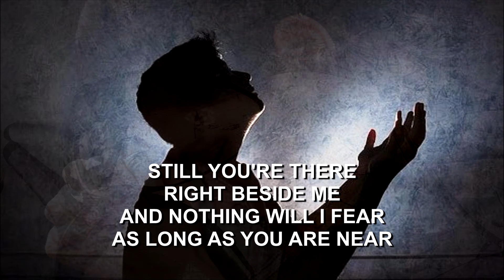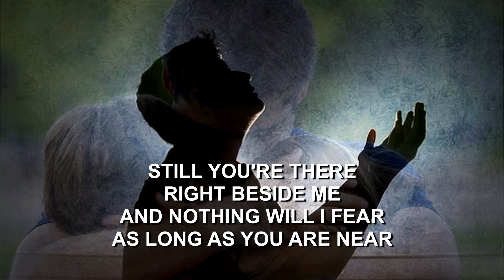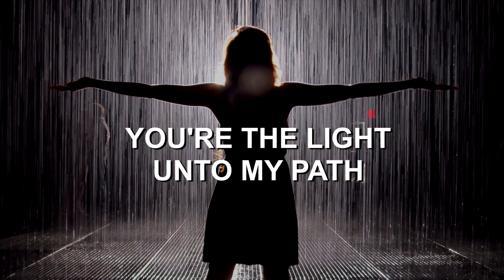Thy word is a lamp unto my feet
When I feel afraid
Think I've lost my way
Still you're there right beside me
And nothing will I fear
As long as you are near
Please be near me to the end

And a light unto my path
You're the light unto my path